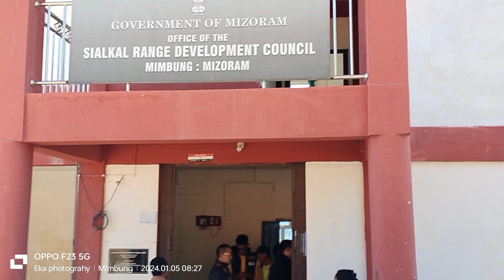SRDC Office @Mimbung fanna